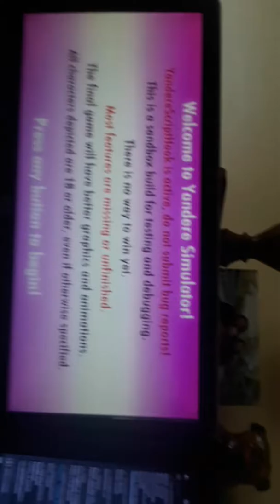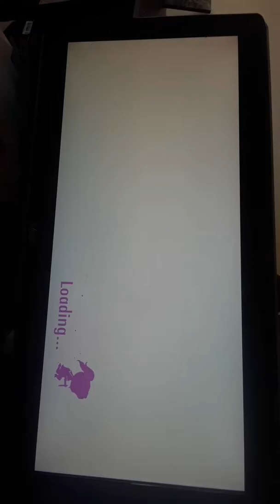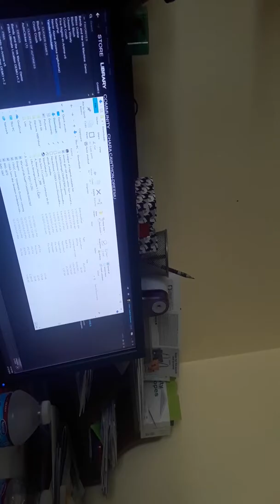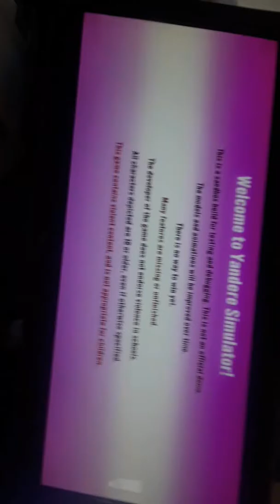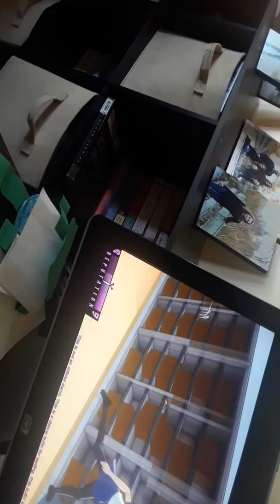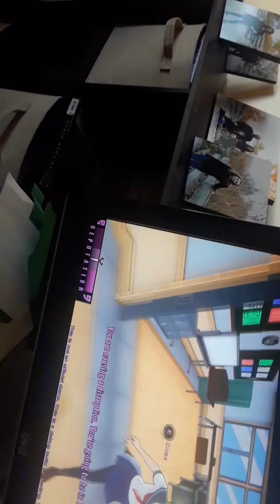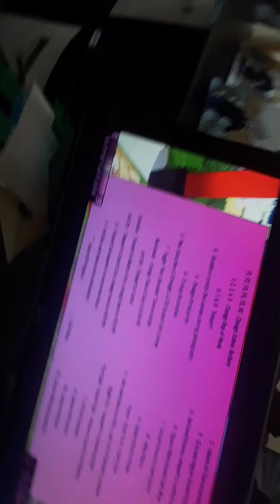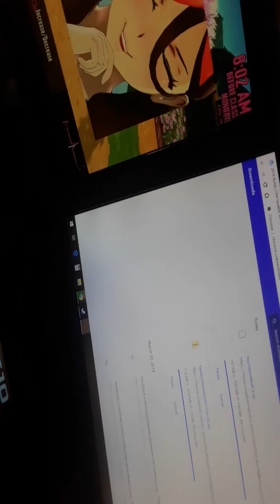I Broke Yandere Sim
I broke it XD